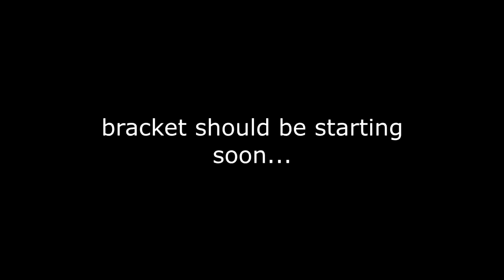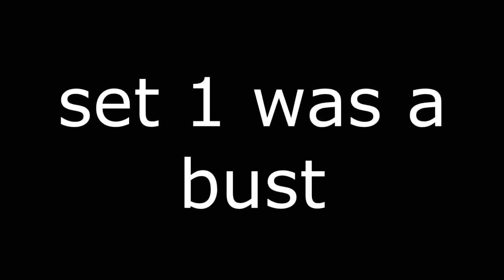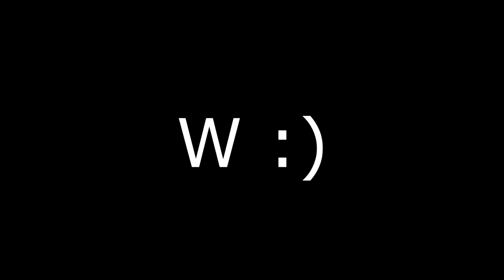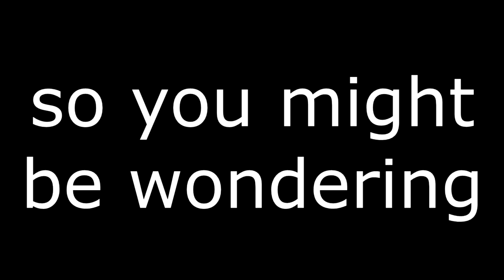New Challenger Approaching?!?!?! Feat SeVerSamus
After a Failed Tourney run my stream had a surprise visitor that started wildin
izzygaming